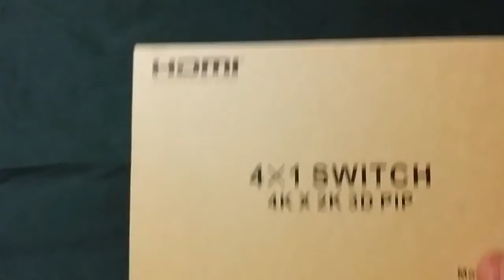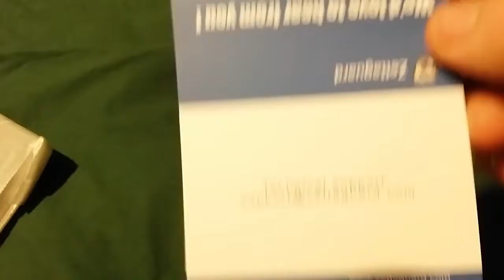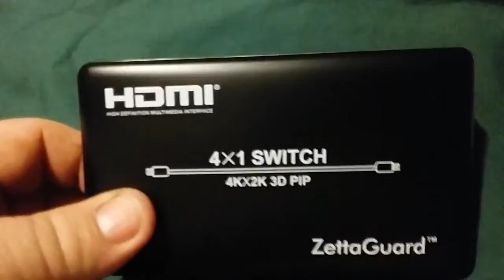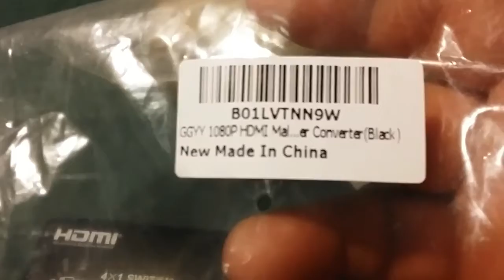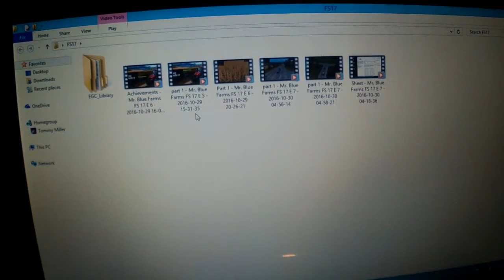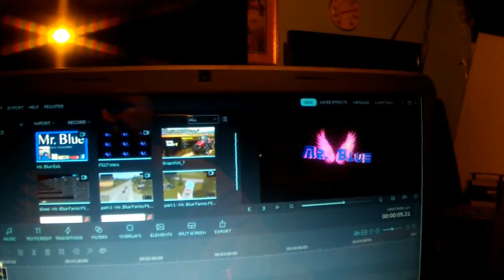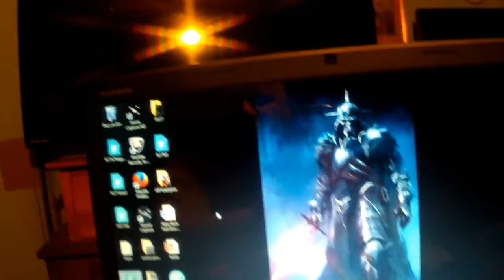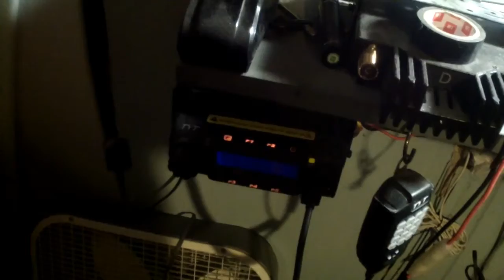Mr Blues Vlog # 9, Little Bit Of Every Thing.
Hey every one,  My vlog # 9 is up. hope you all enjoy.